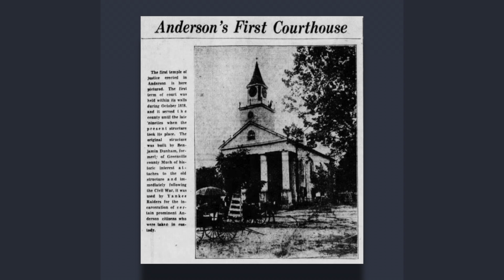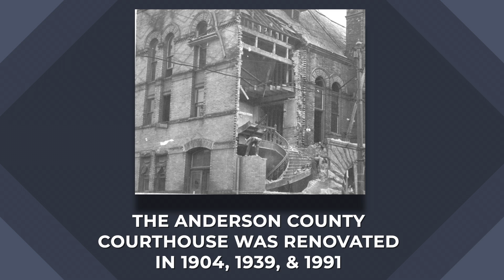History of the Anderson County Historical Courthouse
A brief history on how the Historical Courthouse came to be where it is today.